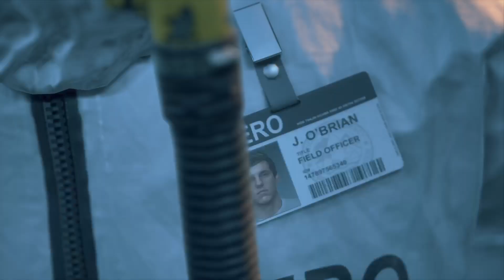Trying out Days Gone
Trying out this zombie game cant say I enjoyed it much but tap in :) -- Watch live